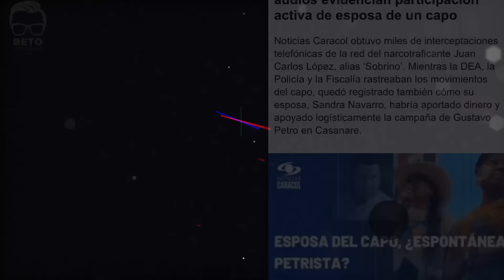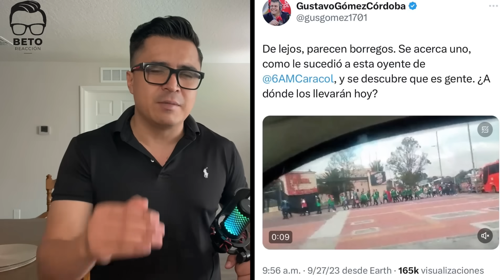¡CARACOL LO VOLVIÓ HACER! Mienten y tergiversan con fines políticos | Beto Coral